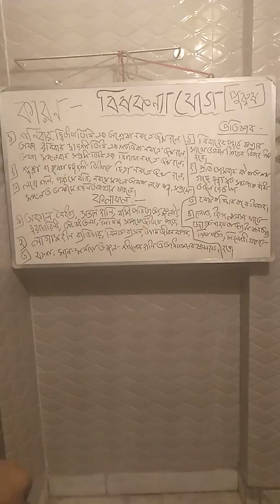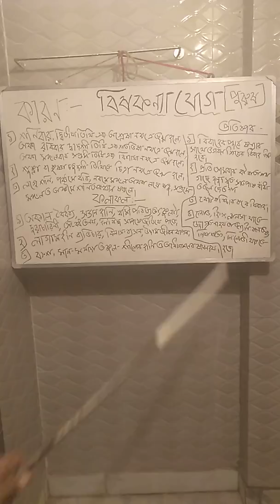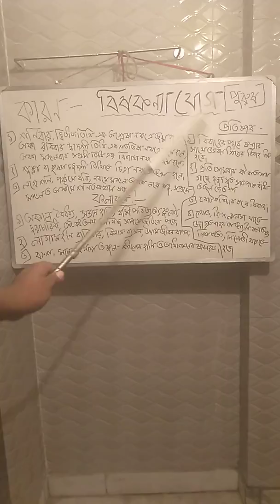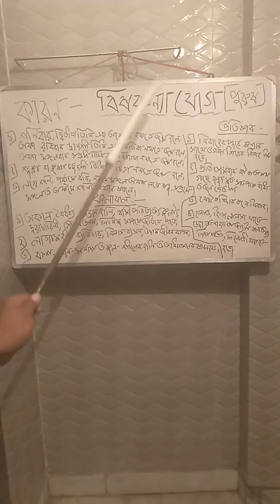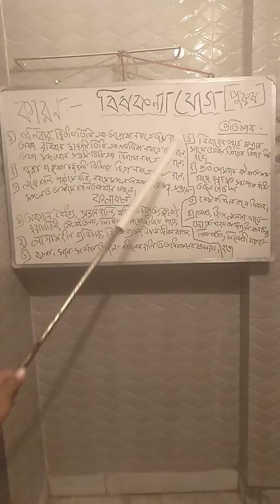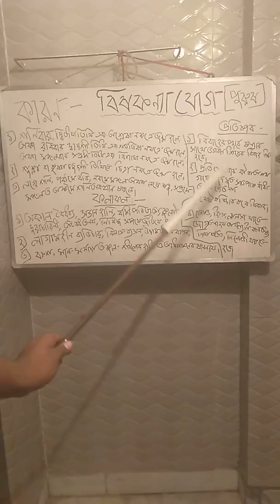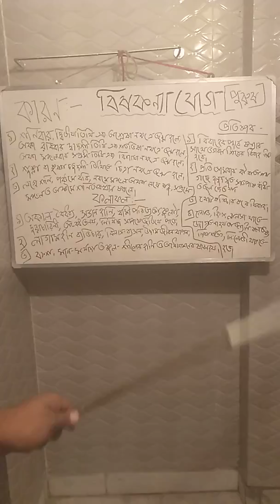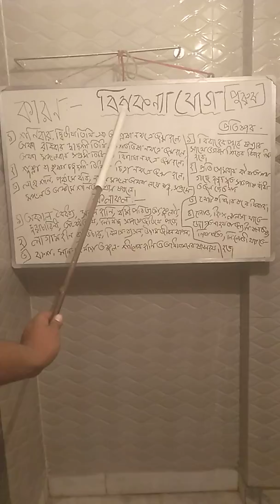বিষকন্যা যোগ‌ (পুরুষ) কারণ, ফলাফল, প্রতিকার।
বিষকন্যা যোগ‌ একটি অতি সুপ্রাচীন যোগ কিন্তু বর্তমান সমাজেও একই ভাবনার নারী ও পুরুষের দেখা পাওয়া যায় যারা একাধিক অবৈধ প্রেম, ব্যভিচার, নৈতিকতা বিসর্জন, একাধিক বিবাহ, সমাজ ও জাতিকে লজ্জায় ফেলে দেয়। তাই এদের থেকে দূরে থাকা ও এদের চিহ্নিত করা একান্ত কর্তব্য।